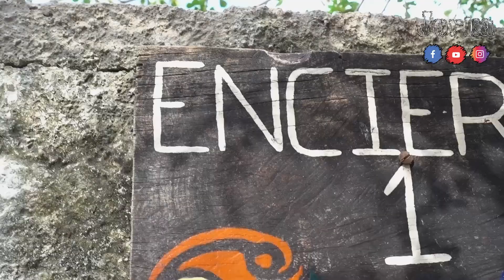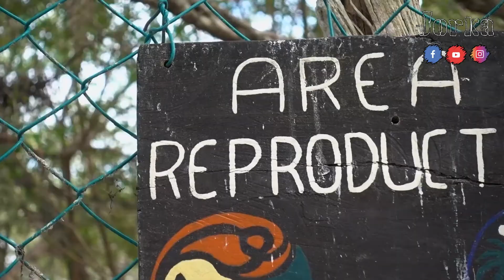Trabajando con 100 Cocodrilos 🐊| Río Lagartos | Jorka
Gracias por su apoyo y por estar una vez  por aqui, Espero este video les guste, no olviden dejar su Like y Compartir.